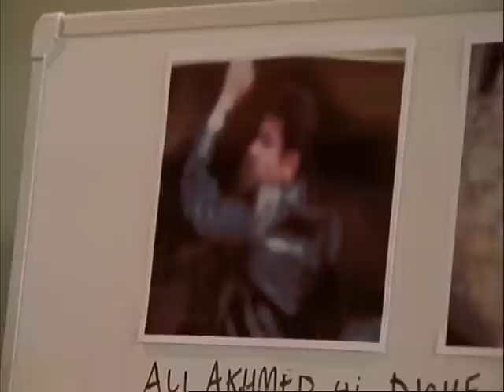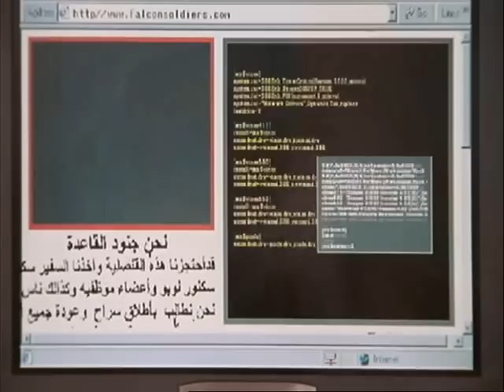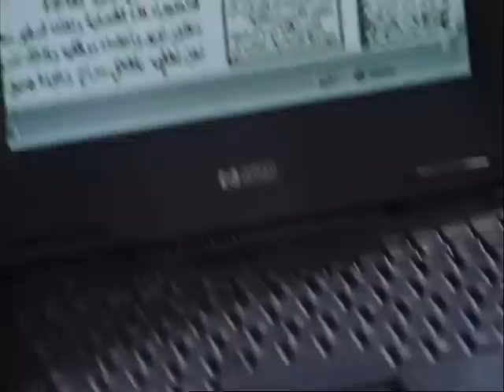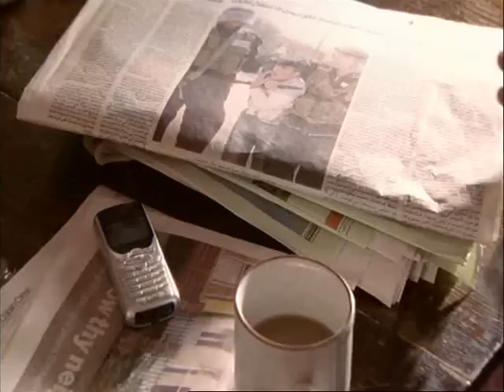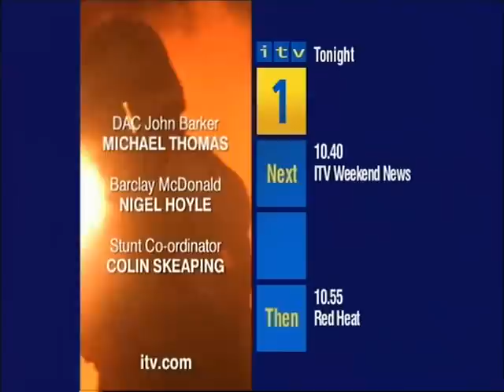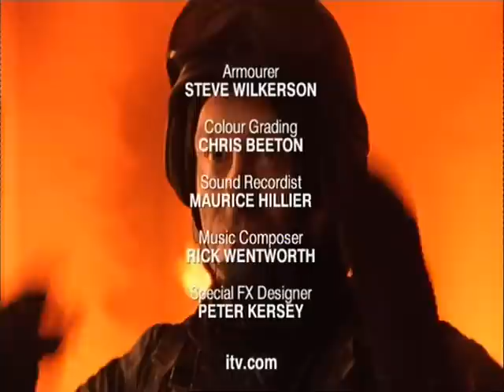Ultimate Force 3x03 The Class Of 1980